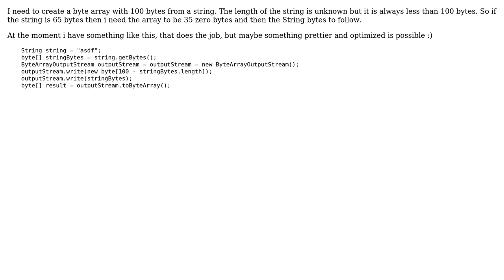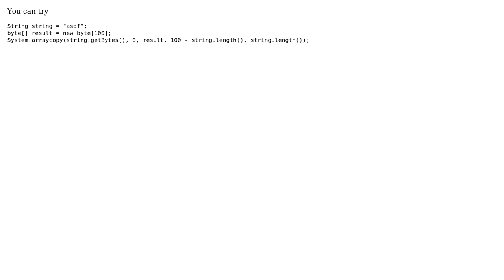Code Review: Creating a byte array of a certain size